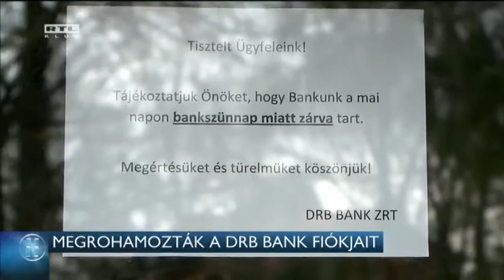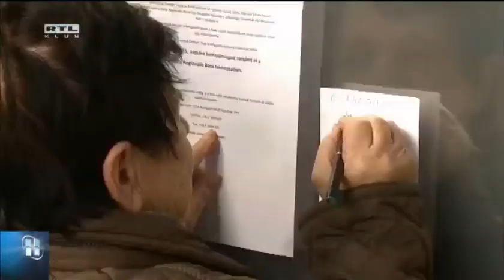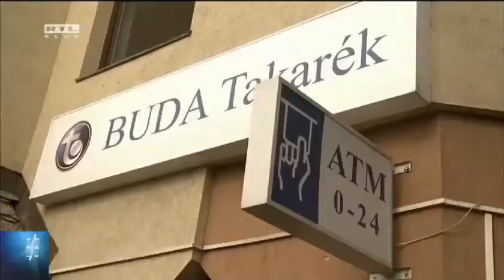Megrohamozták a DRB Bank fiókjait 15-02-25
Bizonytalan és aggódó ügyfelek rohamozták meg a DRB bankcsoport fiókjait országszerte, miután a nemzeti bank felfüggesztette a pénzintézetek működését, és kedd óta korlátozza a betétek kifizetését. Mindez százezer embert érinthet. Sokfelé rendőrök vagy polgárőrök védik a fiókokat, annak ellenére, hogy mára bankszünnapot hirdettek. A jegybank napokon belül dönthet a Buda-Cash Brókerház, és a tulajdonosok érdekeltségébe tartozó DRB bankok végleges bezárásáról. A Befektető-védelmi Alapnál már a kártalanításra készülnek, és minden idők legsúlyosabb brókerbotrányáról beszélnek.